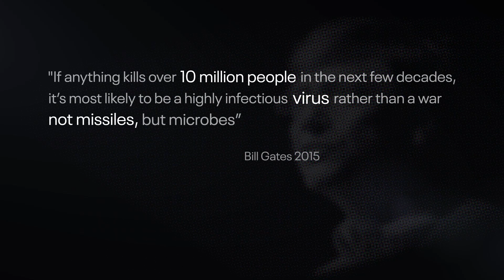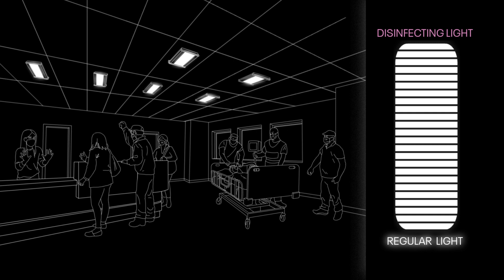סרט אנימציה לעסקים - ג׳וגאנו | Juganu's Protective Light - Animated Explainer Video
סרטון אנימציה שיצרנו לג'וגאנו - חברת טכנולוגית ישראלית מובילה בתחום התאורה ועוד.
בג'וגאנו פיתחו טכנלוגיה מהפכנית המסוגלת לייצר גלי UVC מחטאים מוירוסים דרך גופי התאורה הייחודיים שלהם. בעזרת טכנולוגיה זו ניתן לחטא חללים ומשטחים מנגיף הקורונה.
סרטון אנימציה זה ממחיש כיצד להעביר מסרים שיווקיים בעזרת סרט אנימציה שיווקי לעסקים.